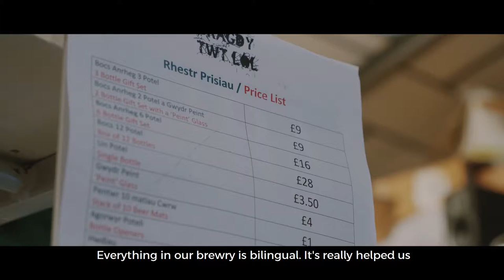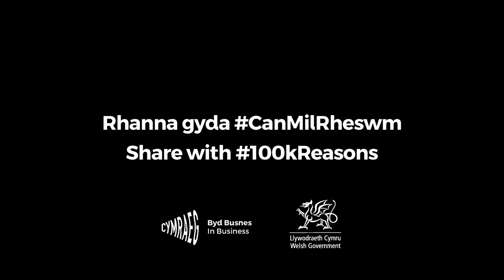Bragdy Twt Lol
Bragdy Twt Lol is supporting the Welsh Government’s drive towards one million Welsh speakers by 2050 and is encouraging other businesses to capitalise on the opportunities that the Welsh language can bring.

llyw.cymru/heloblod